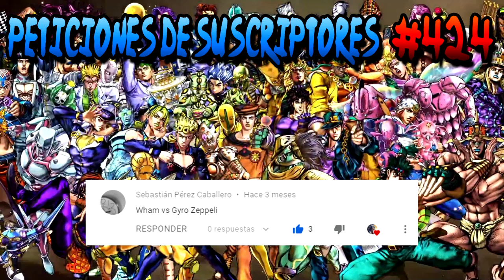Wamuu VS Gyro Zeppeli | JoJo's Bizarre Adventure: All Star Battle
A petición de Sebastián Pérez Caballero, subo esta lucha entre Wham / Wamuu y Gyro Zeppeli (Ball Breaker / Boru Bureika) en JoJo's Bizarre Adventure: All Star Battle.